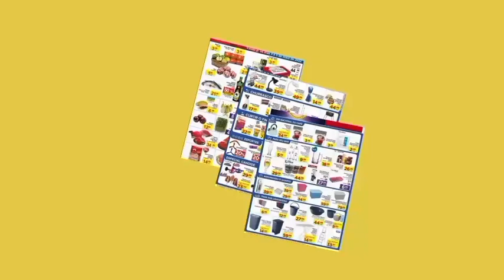OFERTAS DO DIA ROLDÃO ATACADO DIA DE OFERTAS SUPERMERCADO ROLDÃO ROLDÃO DIA OFERTAS SUPERMERCADO SP]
🛒🛍️🥰 OLA MEU POVO SHOW DE OFERTAS PROMOÇÃO SUPERMERCADO ENCARTE PESQUISA DE PREÇOS PARA AJUDA VOCÊ ECONOMIZAR NÃO DEIXE DE CONFE OFERTAS E PROMOÇÃO ACHADOS MI CONTE O QUE VOCÊ ACHA DAS PROMOÇÕES SI GOSTOU COLOQUE [ S ] SINÃO COLOQUE [ N ] ISSO É RELEVANTE PARA MIM PORQUE DESSA FORMA EU POSSO MELHORA E TRAZER MAS QUALIDADE PARA VOCÊS QUE SEGUE ESSE CANAL DEIXE SEU LIKE 👍
SI VOCÊ NÃO É ESCRITO SE ESCREVA NO CANAL 📝